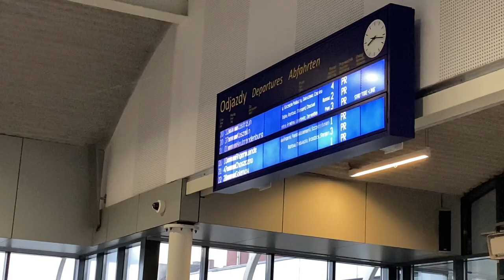Работа на БУСе по Европе. Застрял в песке 🤦‍♂️🤦‍♂️🤦‍♂️ дорога домой🚉🚐 #15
Приветствую Вас на своём канале👋🏼

Меня зовут Сергей, я из Беларуси (Брест).
Занимаюсь грузоперевозками по Европе.
Мой канал о работе на бусе по Европе.